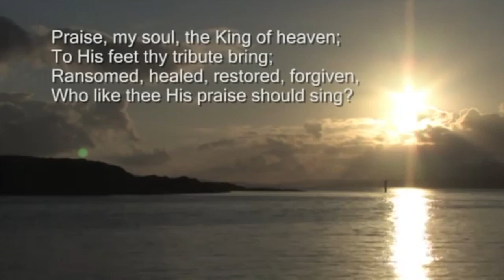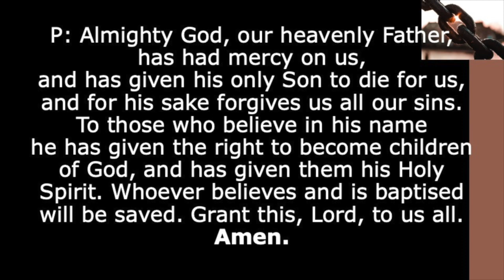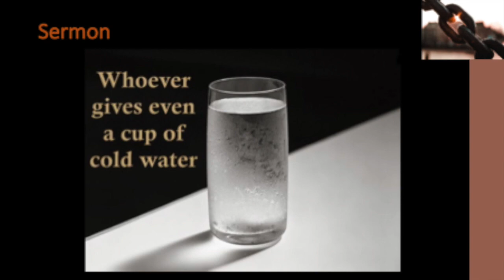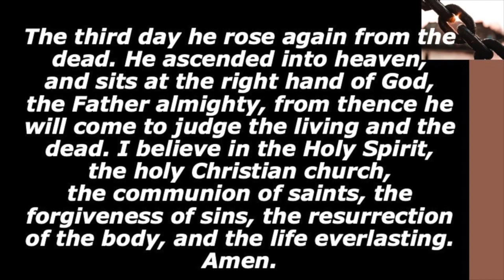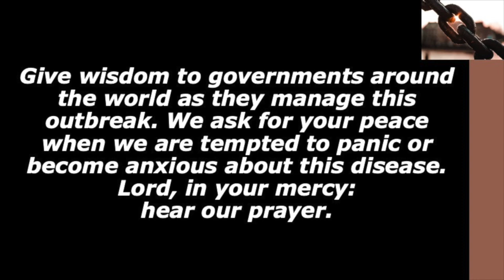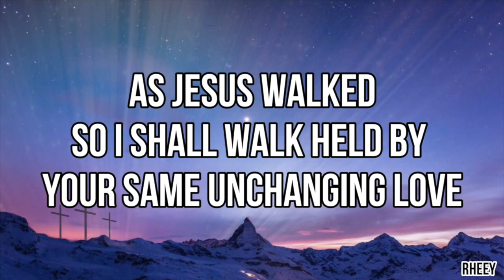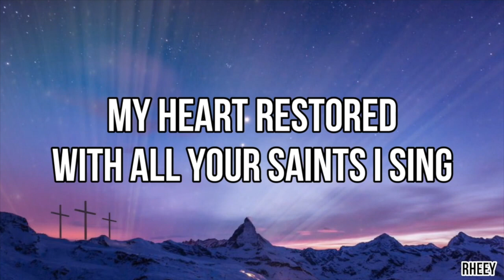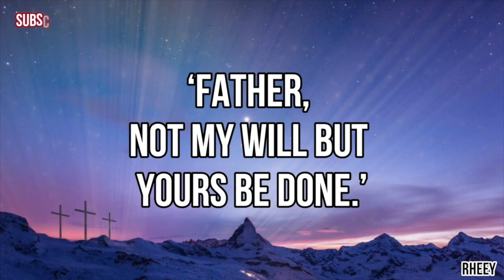Worship 28 June 2020 St Marks Lutheran Church Caloundra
This video is worship 28 June 2020 St Marks Lutheran Church Caloundra